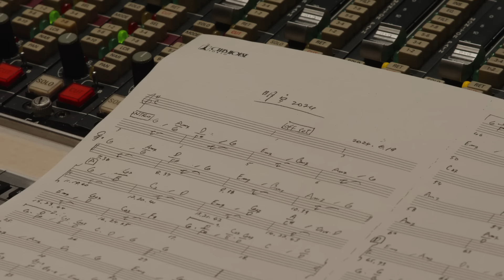小田和正さん×永島社長2024対談Part1新曲「すべて去りがたき日々」について